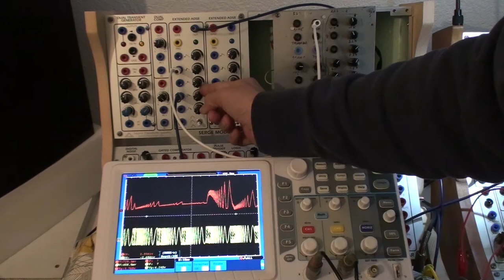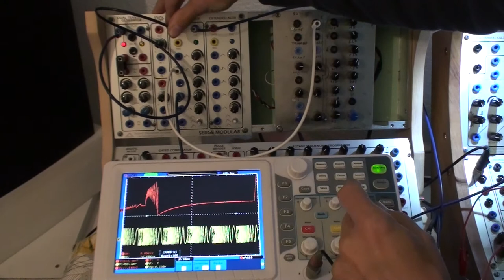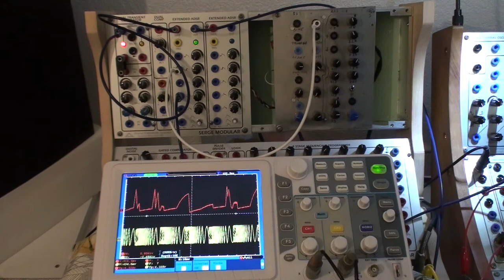Serge Extended ADSR - Waveshaping [Part 05]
I found this video from 2015 set to private. I don't know how and when it happened, maybe when Youtube changed some settings & conditions. Anyway and I decided today to switch it back to public.